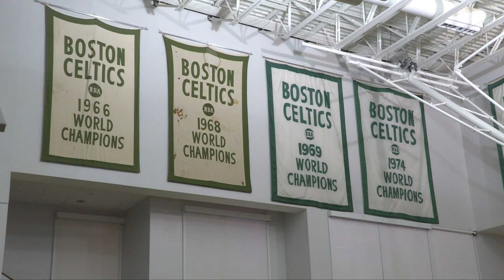Celtics Let NBA Know They Have Lofty Goals At Media Day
The 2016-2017 Boston Celtics have the highest expectations since Paul Pierce and Kevin Garnett left Beantown. Check out the sights and sounds of Celtics Media Day here.